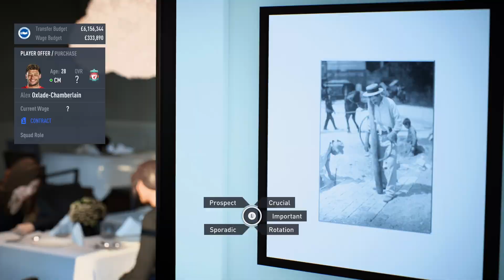FIFA 22_20220703231647